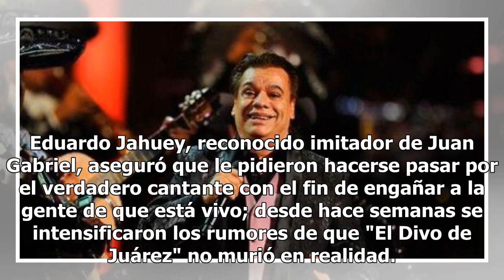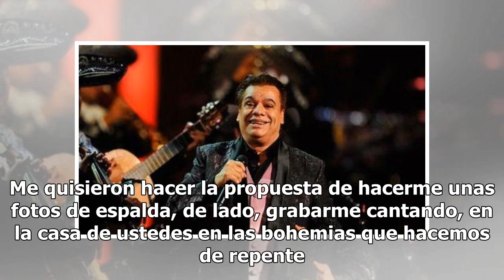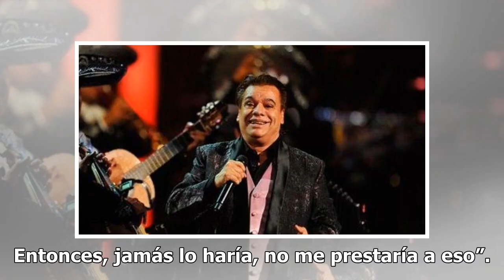Eduardo Jahuey, imitador de Juan Gabriel, revela toda la verdad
Eduardo Jahuey, reconocido imitador de Juan Gabriel, aseguró que le pidieron hacerse pasar por el verdadero cantante con el fin de engañar a la gente de que está vivo; desde hace semanas se intensificaron los rumores de que "El Divo de Juárez" no murió en realidad. “Fue mi ex mánager, al cabo que ya...